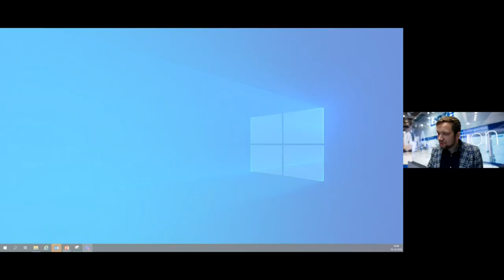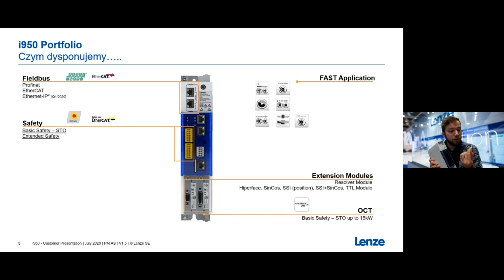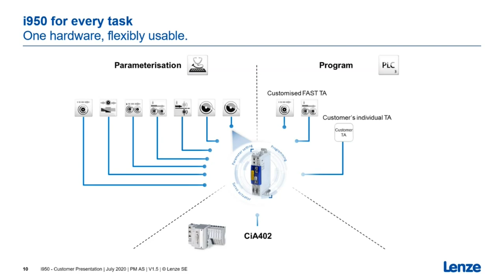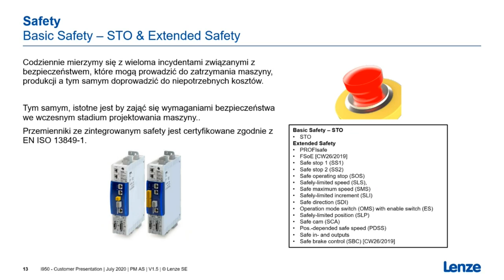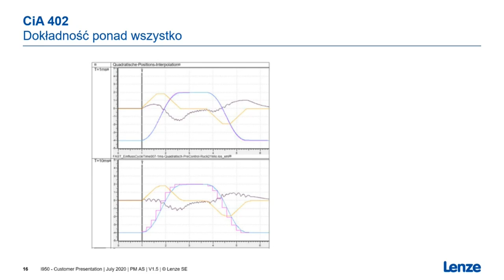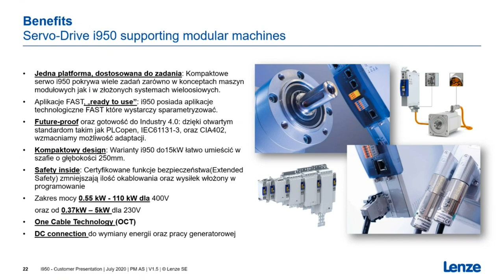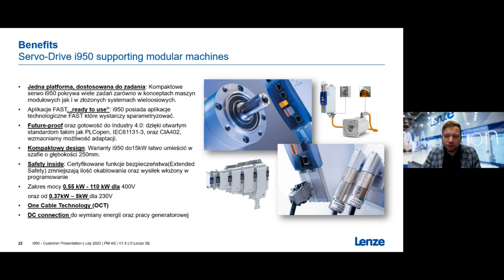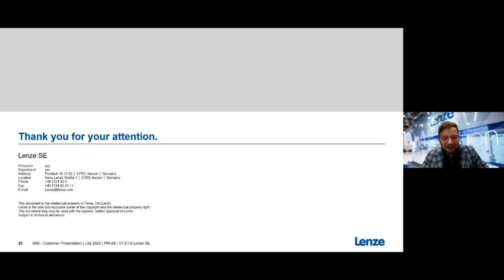Prezentacja i wprowadzenie do i950 | Presentation and introduction to i950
Serwo przemiennik i950 w prosty sposób wykorzystuje bogactwo naszej platformy automatyzacji. Podczas webinaru prezentujemy jego funkcjonalności oraz omawiamy możliwe zastosowania.